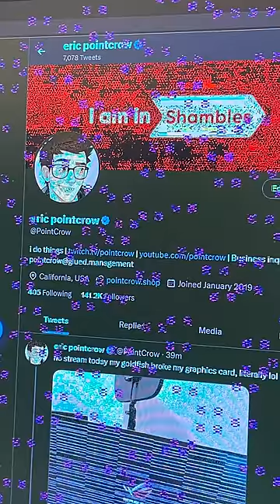My Goldfish Broke My Computer